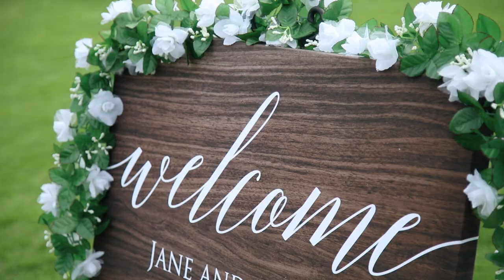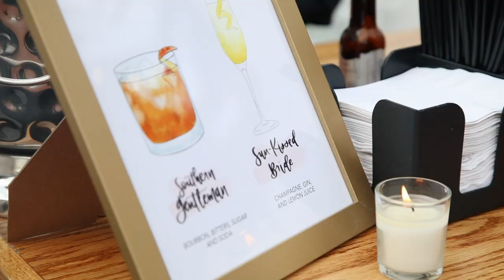Jane + Phillip Wedding Highlight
Ole Hanson Beach Club // June 1st, 2019